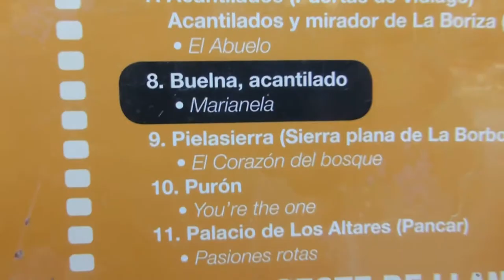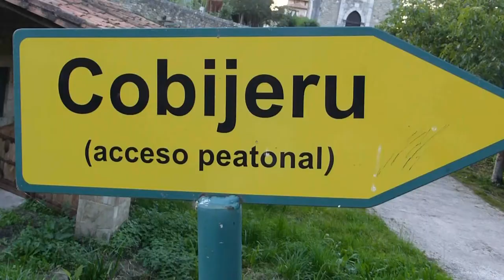Buelna - Playa de Cobijeru y Playa de Vidiago (Asturias)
Lugares con mucho encanto cercanos a LLanes: Buelna un pueblecito para perderse por sus calles y observar sus casas y balcones, a 500 metros la Cueva y la playa Cobijeru con sus bufones y a 3 kilómetros aproximadamente la Playa de Vidiago con maravillosas puestas de sol. Muy recomendable.
Julio 2017.